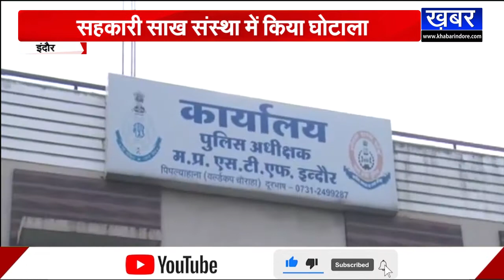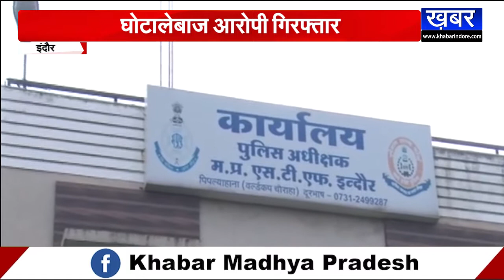INDORE — 93 करोड़ के घोटालेबाज आरोपी गिरफ्तार, सहकारी साख संस्था किया घोटाला